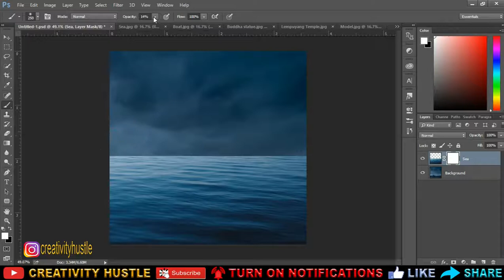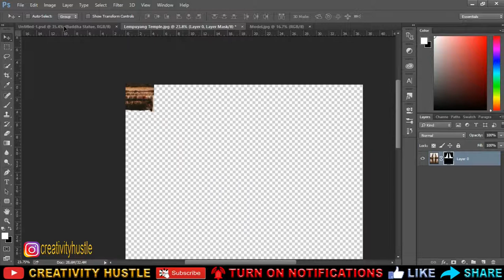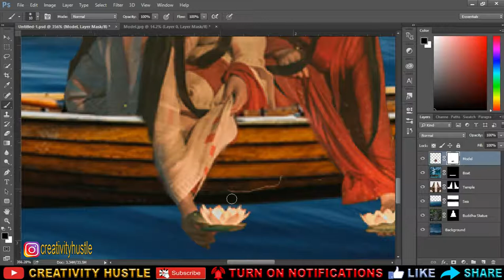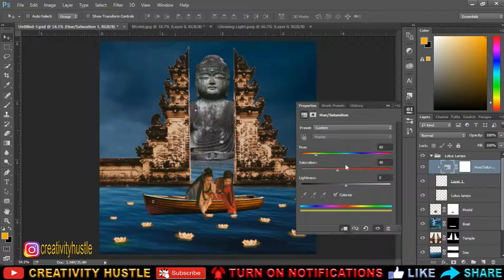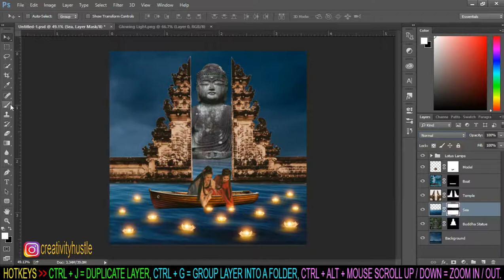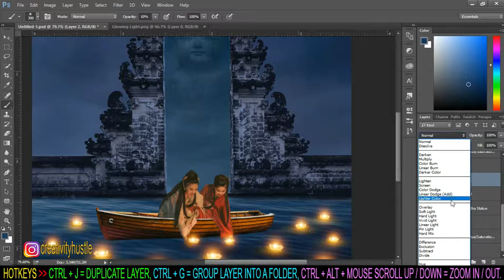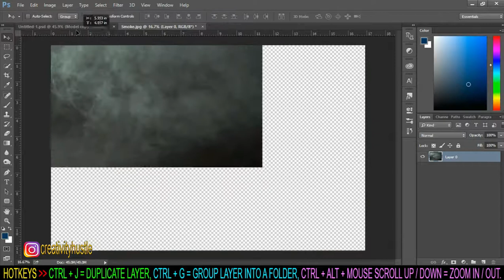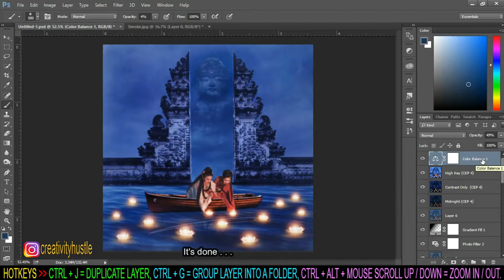The Lotus Lake | Photoshop Manipulation Tutorial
Hi Everyone, in this tutorial, we are going to learn how to make a cinematic lotus lake manipulation in Adobe Photoshop CC.
Very simple steps and easy to learn. Relax and enjoy.
Please leave us a feedback after watching, it will help us to grow better.

Stock credit :
✰ Song track 1 : Sappheiros - Aurora [00:08 - 04:10]
✰ Song track 2 : Snowfall - Scott Buckley [04:11 - 08:09]
✰ Song track 3 : Ready for Summer - Roa [08:10 - 12:43]
✰ Song track 4 : Purpose - Jonny Easton [12:44 - 17:38]
✰ Song track 5 : This Feeling - Atch [17:39 - 20:08]
✰ Song track 6 : Spring - Ikson [20:09 - 20:57]

Love our arts and feeling generous???
It'll inspire us to make more...
Love,
Creativity Hustle

Software used :
Adobe Photoshop CC
Filmora
Bandicam